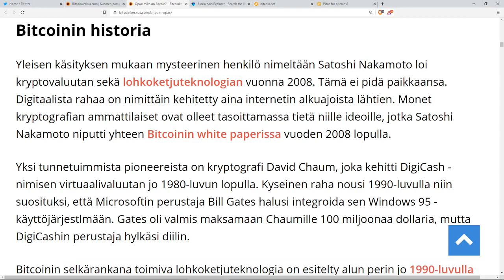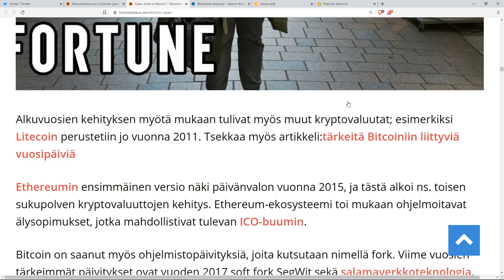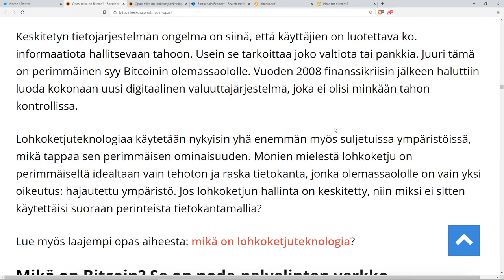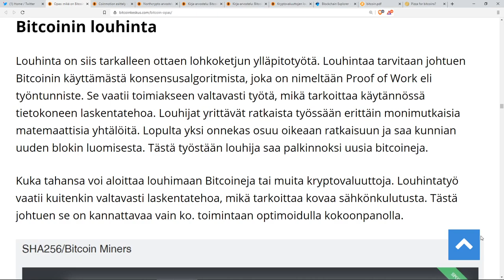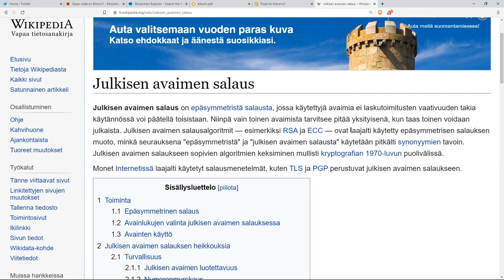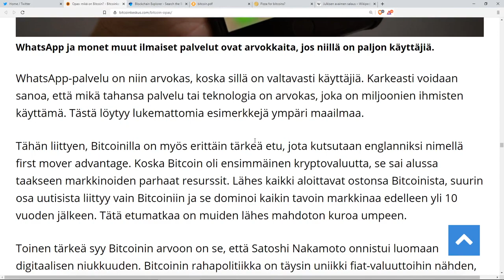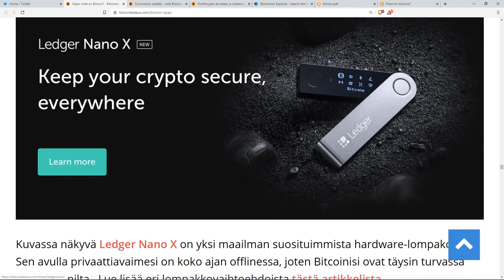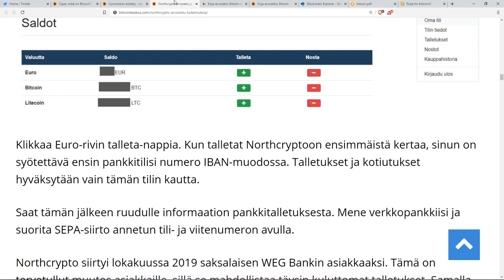Bitcoin-opas aloittelijoille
Mikä on Bitcoin? Miten se toimii ja miksi sillä on arvoa? Tämä video on aloittelijoiden opas Bitcoinin maailmaan. Kaikki Bitcoinin oleelliset toiminnot käydään läpi tiiviissä paketissa.